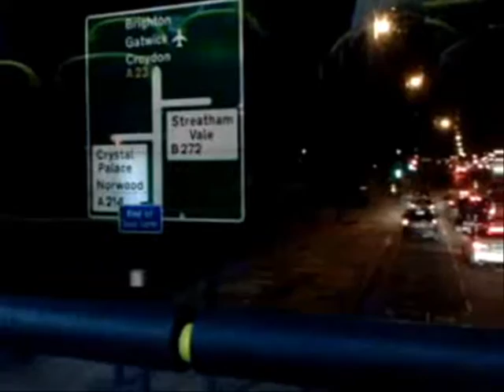Clapham Common to Crystal Palace